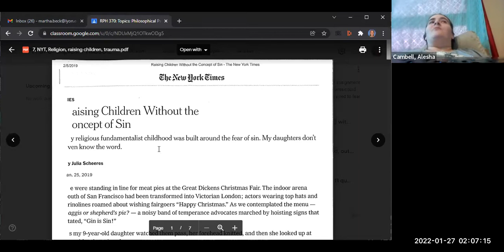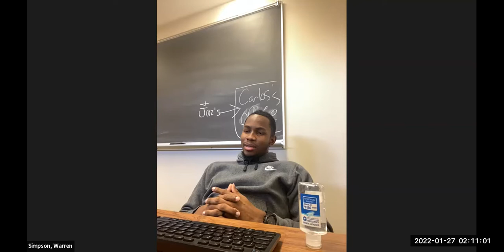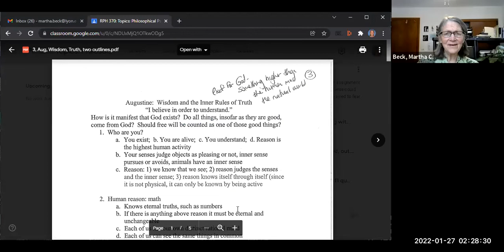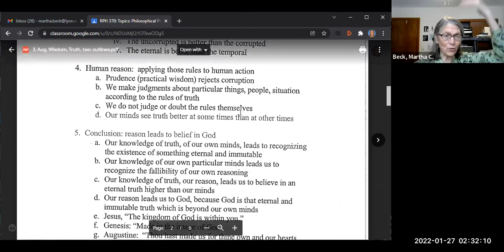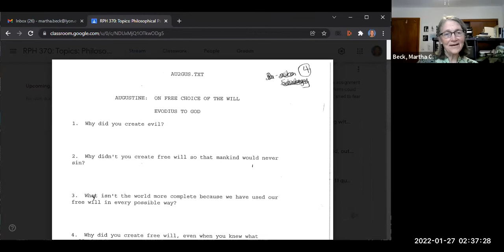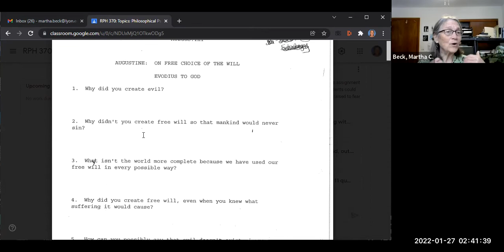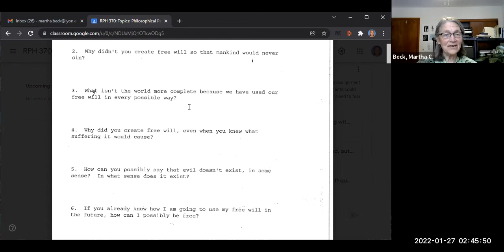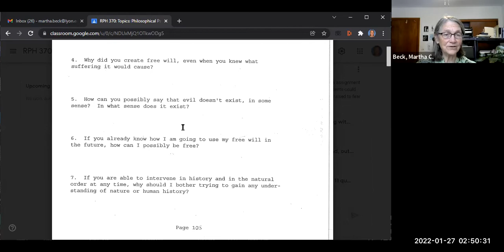Philosophical Psychology Spring 2022 Augustine on evil, free will, part one